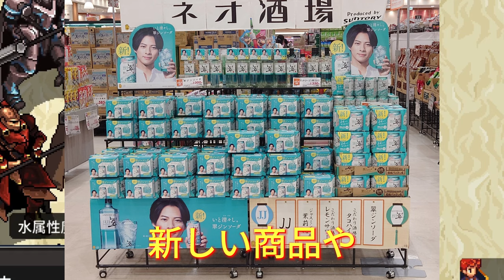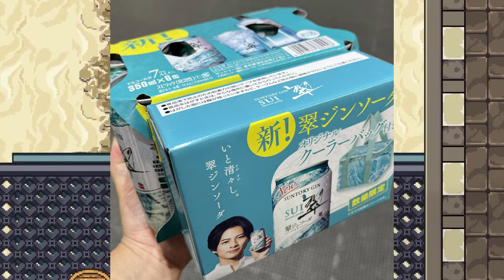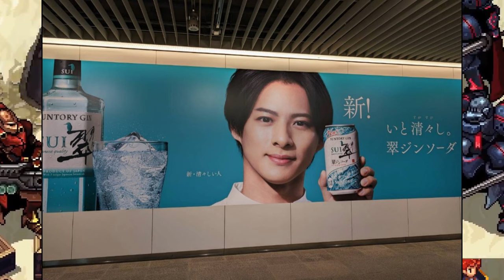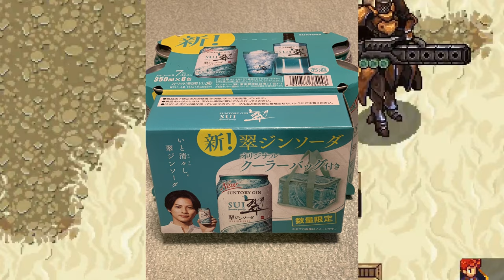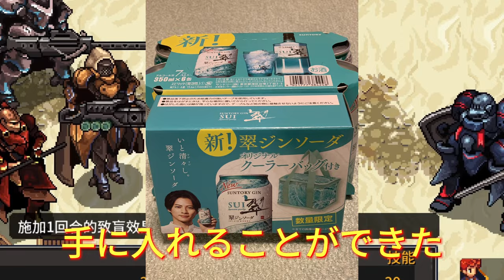【平野紫耀】驚きの光景！平野紫耀の顔が輝く商品が田舎に上陸、SNSは熱狂の渦!!!これにより、彼のファンたちが彼を応援するために競い合い、SNS上で彼に愛を伝える美しい写真が生まれた。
サントリー さんありがとうございます